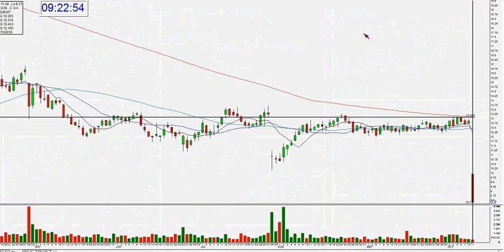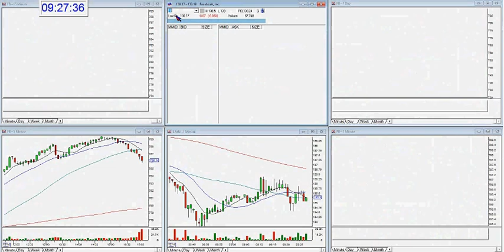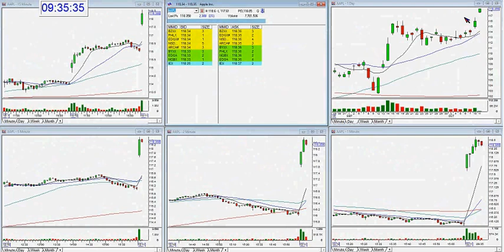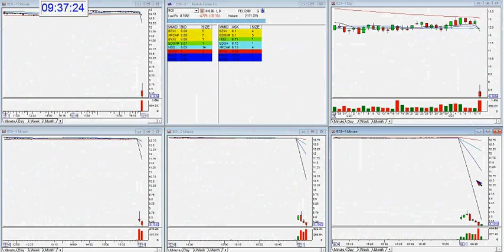The Stock Swoosh Show Live Trading Room: Oct 11, 2016 - The Stock Swoosh with Melissa Armo